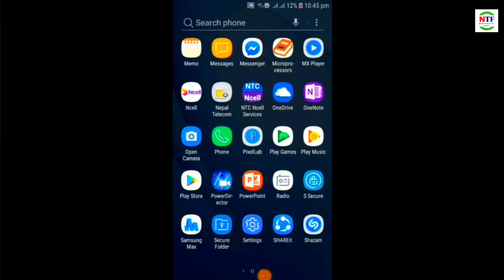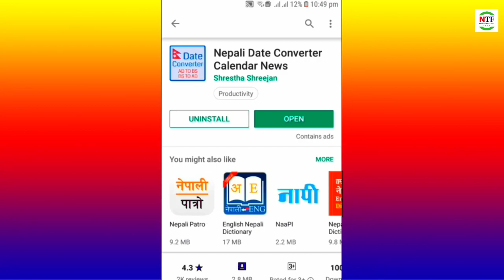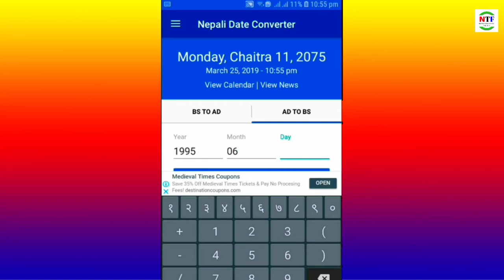How to convert bs to ad | How to convert date from bs to ad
Hey Guys,
This video is about "How to convert bs to ad
| How to convert date from bs to ad | How to convert ad to bs

Queries solved:
1)How to convert ad to bs
2)How to convert ad into bs
3)How to convert bs into ad
4)How to convert bs to ad
5)How to convert date from bs to ad
6)Convert bs to ad